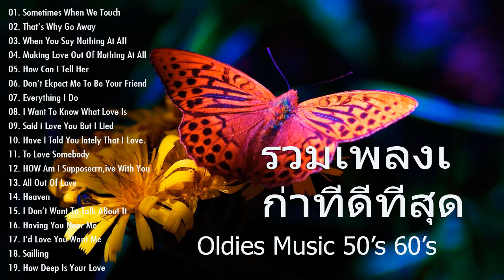รวมเพลงฮิตติดหู ยุค 70 ยังฟังกันอยู่ ไหม รวมๆมาฟังกันแบบสะบายหู